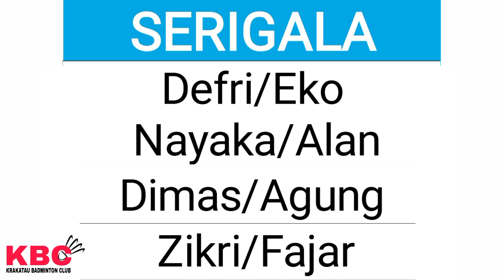JADWAL PERTANDINGAN TURNAMEN CANDRADIMUKA || 2021 || KRAKATAU BADMINTON CLUB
Assalamualaikum
SALAM OLAHRAGA

Krakatau Badminton Club (KBC) mengadakan Turnamen Intern dimana yang dipertandingkan adalah antara Pelatih melawan Atlet.

Dengan Sistem Pool dimana masing-masing pool diisi oleh 2 pasang pelatih dan 2 pasang Atlet KBC

Pertandingan akan dimulai diblapangan Outdor KBC di Permata Pamulang pada tgl 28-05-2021 mulai jam 20.00.